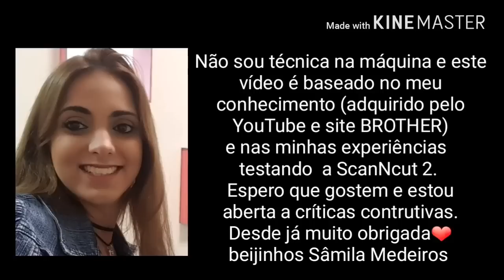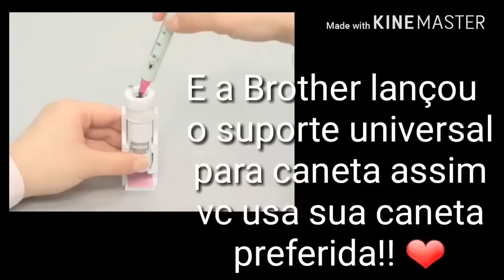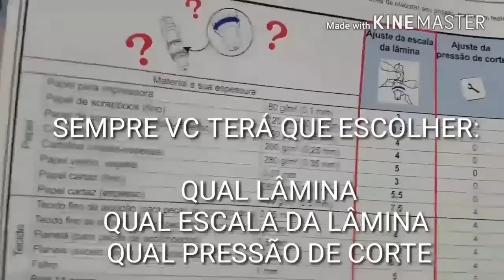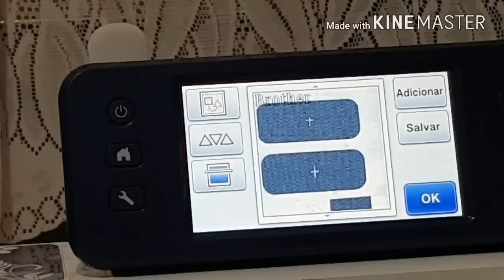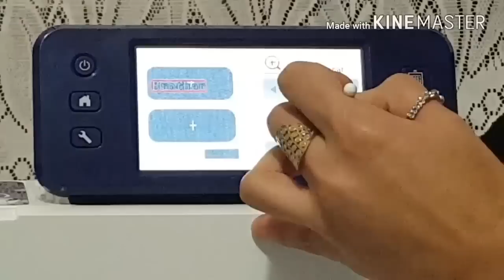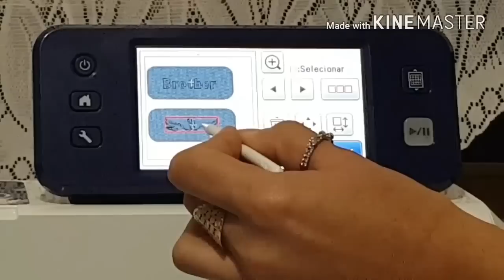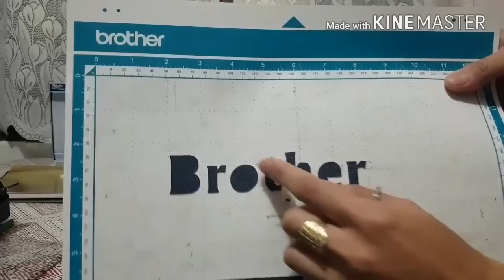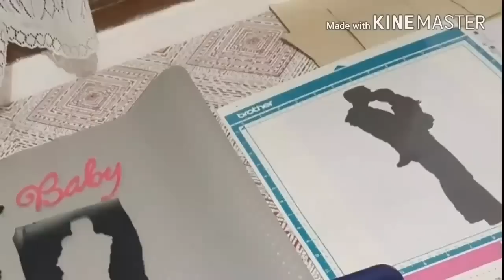ScanNCut 650w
Pensou Brother pensou LN ACESSÓRIOS